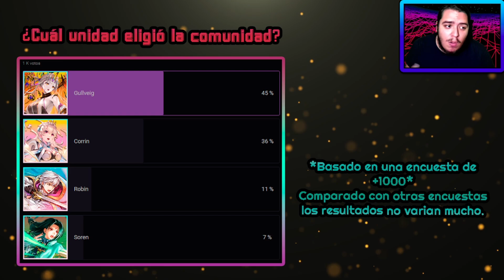[FEH] | CYL 7 | ¿CUÁL "BRAVE HERO" ES LA "MEJOR OPCIÓN"? | ¿A quién escoger en la inv. gratis?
¡Llegaron los "Brave Heroes" del CYL 7! (Elige a tus leyendas 7)

¿Estás comenzando a jugar FEH, eres principiante. o simplemente no sabes a quién de los "Brave heroes" escoger? Este vídeo puede ayudar a decidir a quién de las cuatro opciones elegir en tu invocación gratuita.

Hablaremos de las cosas básicas de cada uno de ellos, por qué y en que destacan, puntos positivos y negativos y pequeñas observaciones.

Inicio: 0:00
Antes de comenzar: 0:55
B!Soren: 1:59
B!Corrin: 8:04
B!Robin: 14:15
B!Gullveig: 19:04
La comunidad vota: 25:26
Final: 28:23